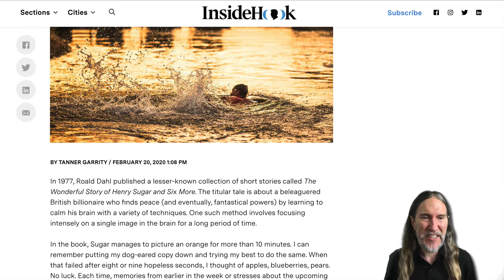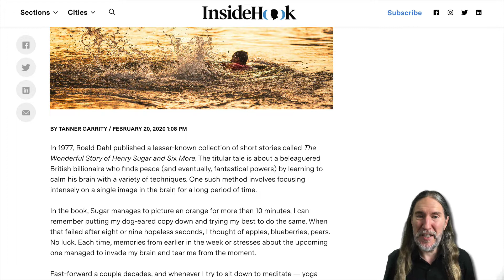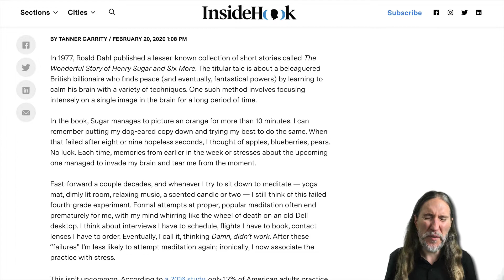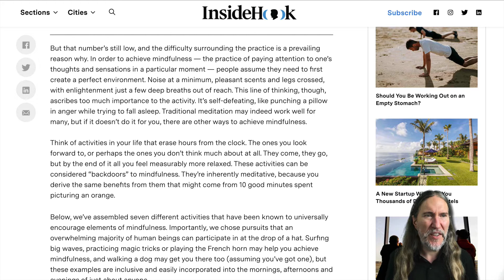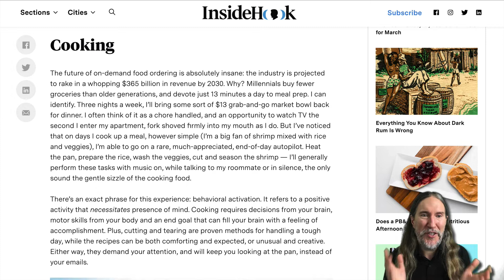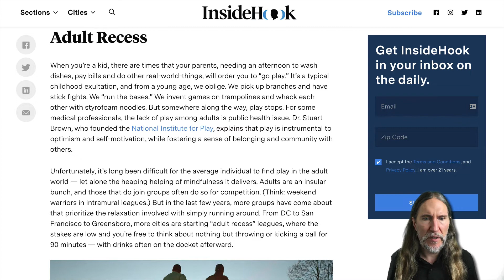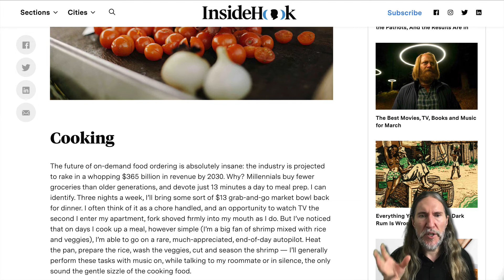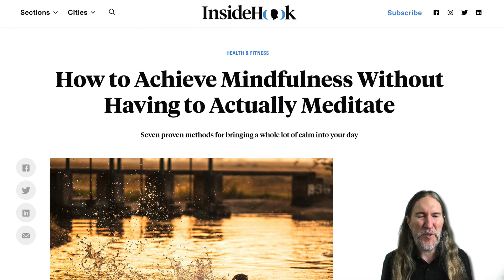7 Ways To Achieve Mindfulness Without Meditation: Do They Work?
A lot of people want more mindfulness without having to practice meditation.

That kind of approach is no way to treat your mental health improvement strategy, however.

But the question is... can you achieve more presence and being in the moment without mindfulness music, or other personal growth hacks that you see plastered all over the internet.

I think memory training and techniques like the Memory Palace are your best bet for training your brain to be more aware.

It's my personal life development strategy and I love nothing more than mixing neuroscience with spirituality.

Do you have a mindfulness meditation routine?

For more useful videos on the topic, please see:

Self-Transformation Through Mindfulness | Dr. David Vago

The Power of Mindfulness: What You Practice Grows Stronger | Shauna Shapiro

How Mindfulness Transforms Us | Jo Pang

If you like this video, please consider getting my FREE Memory Improvement Kit at:

It is called:

How to Achieve Mindfulness Without Having to Actually Meditate

For more on mediation from Magnetic Memory Method:

3 Meditation Benefits Beyond Memory Improvement

Meditation to Improve Memory and Concentration Tips

How To Meditate In A Memory Palace

4 Proven Ways Meditation Improves Memory Palace Training And Practice